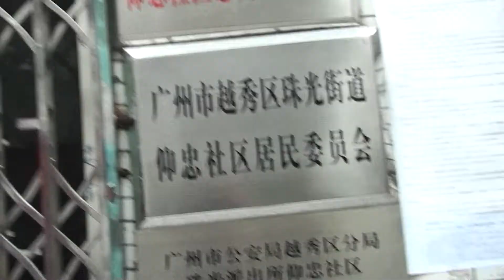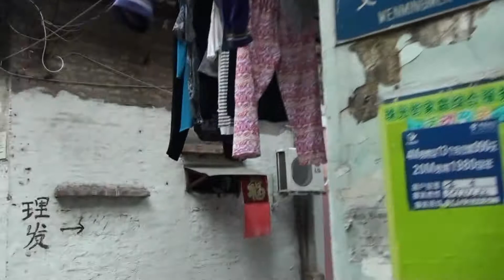行在廣州 文明路 青雲直街 仰忠街 清水壕 文明門